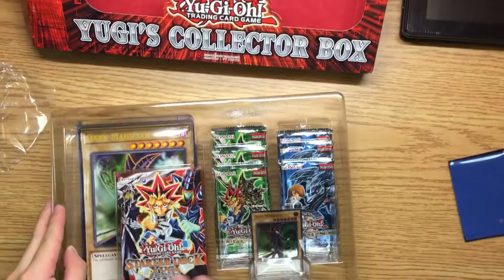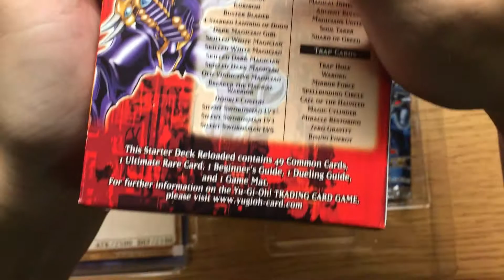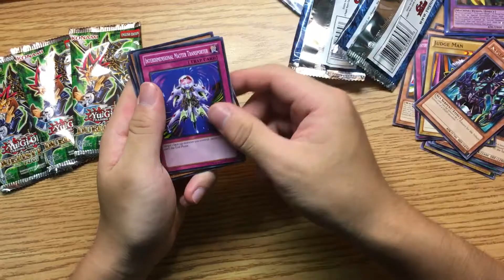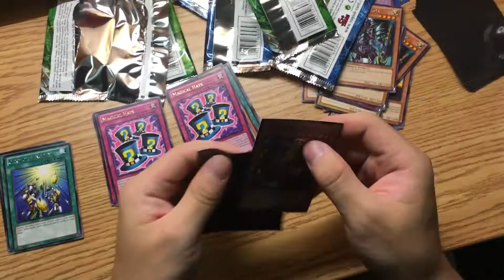AMAZING Yugi's Collector Box Opening